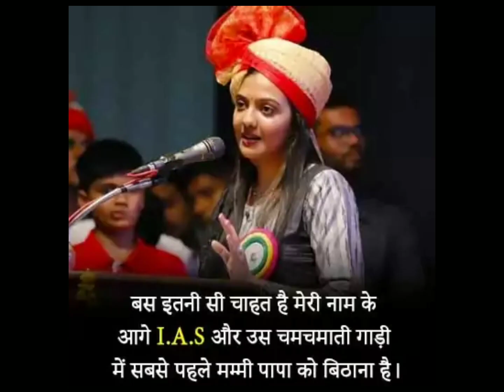Best upsc motivational songs 🔥ias motivational song 🎵!ips song ❤Bahut pyar karte hain Tumko sanam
Hindi song Motivation

*Copyrihte disclaimer under section 107 of the copyrihte act 1976 allowance is made for "fair'' use" purpose such as criticism ;commenting news; repairing teaching scholarship and research fair use is a use permitted by copyright statute that might otherwise by infringing non- profit education or personal use tips the balance is favour of fair use.